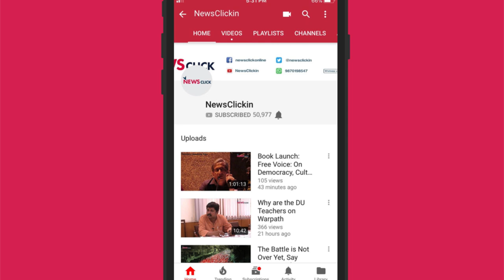Dalit Family Targetted by Upper-caste Mob in Bhima-Koregaon Violence Still Awaits Justice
While they have faced a bureaucratic runaround in trying to get the government officials to do their duty, they have been subjected to various kinds of pressure.